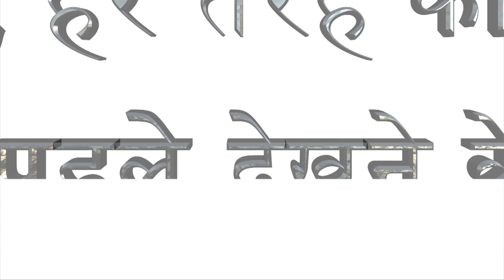ट्रांसजेंडर्स को लेकर उठाया सकारात्मक कदम। हज यात्रा के दौरान होगा ऐसा | Lokmat News Hindi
पाकिस्तान सरकार ने सकारात्म कदम उठाते हुए हज यात्रा के दौरान पहली बार कुछ ट्रांसजेंडर को भी भेजना का निर्णय लिया है। पाकिस्तान के इतिहास में पहली बार ट्रांसजेंडर युवा साल 2018 में होने वाली हज यात्रा के दौरान सऊदी अरब भेजे जा रहे स्काउटों की एक टीम का हिस्सा होंगे। पाकिस्तान अपने देश से हज यात्रा पर सऊदी अरब 150 लोगों को वॉलिनटिअर्स के रूप में भेजेगा, उसी टीम में हर प्रांत से 2 से 3 ट्रांसजेंडर भी सेलेक्ट किए जाएंगे।पाकिस्तानी न्यूजपेपर 'एक्प्रेस ट्रिब्यून' के अनुसार, आईपीसी सिंध ब्वॉयज स्काउट्स के आयुक्त आतिफ अमीन हुसैन ने कहा कि ट्रांसजेंडर युवाओं को खुद्दामुल हुज्जाज (सालाना हज के दौरान सेवाकर्ताओं) के तौर पर सेवा देने के लिए सऊदी अरब भेजे जाने का प्रयास जारी है। हुसैन ने कहा, 'हर साल प्रत्येक प्रांत से 2 या 3 ट्रांसजेंडर सेलेक्ट किए जाएंगे, जो हज यात्रा के दौरान जा रहे स्काउटिंग कम्युनिटी से जुड़ेंगे।' हुसैन ने बताया कि फिलहाल सिंध प्रांत से 40 ट्रांसजेंटर युवा सऊदी अरब जाने के लिए शपथ ले चुके हैं।